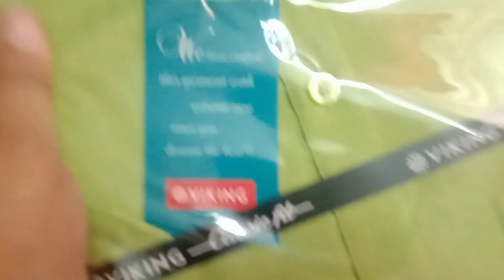HAPPY DIWALI-Our Diwali dress shopping haul 2020-Diwali shopping haul-Amazon-தீபாவளிக்கு புது டிரஸ்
Vanakkam,
Hi everyone,

In Today's Video I am going to share, HAPPY DIWALI-Our Diwali dress shopping haul 2020-Diwali shopping haul-Amazon-தீபாவளிக்கு புது டிரஸ்